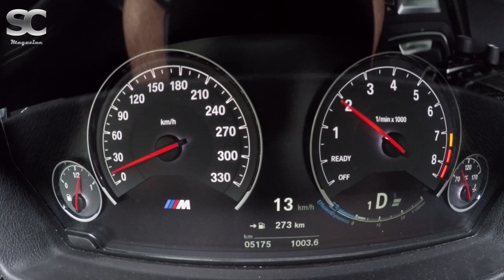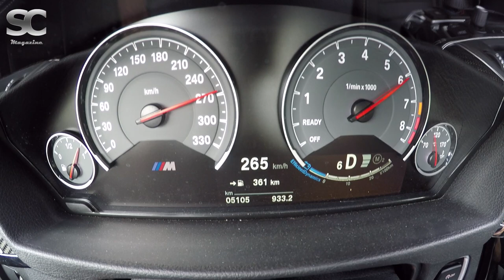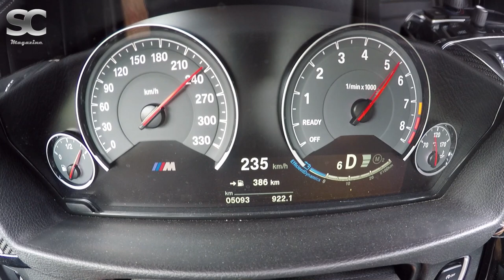BMW M4 Coupé Competition | 0-266 km/h Hard Acceleration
Power: (331 kW / 450 PS / 444 bhp) / 7000 rpm
Engine: 3l inline-6-cyl Bi-Turbo petrol engine
Engine Displacement: 2979 ccm
Torque: 550 Nm/ 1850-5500 rpm

Making these videos requires time and money. With your donations we would be able to rent more cars. We'd appreciate it!

Leistung: (331 kW / 450 PS / 444 bhp) / 7000 rpm
Motor: Reihensechszylinder-Ottomotor mit Bi-Turbo
Hubraum: 2979 ccm
Drehmoment: 550 Nm/ 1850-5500 rpm

Die Tonspur dieses Videos wurde mit einem binauralen Mikrofon aufgenommen, daher unbedingt Kopfhörer benutzen!

Das Anfertigen dieser Videos kostet Zeit und Geld. Mit Ihrer finanziellen Unterstützung wäre es uns möglich mehr und vor allem hochwertigere Fahrzeuge zu mieten. Vielen Dank!

Equipment:
* DJI Gimbal
* GoPro Headstrap
* GoPro Suction Cup
* GoPro Jaws Flex Clamp
* GoPro Windslayer
* GoPro Tool
* GoPro Mic-Adapter
* Mantona Case

Audio:
* Zoom H2n
* Roland CS-10em

Edit:
-Adobe Premiere Pro CC, Adobe Photoshop CC

*Bei diesen Links handelt es sich um sog. Sollten Sie etwas über diese Links kaufen, bekommen wir eine kleine Provision. Es entstehen dabei keinerlei Extrakosten für Sie!